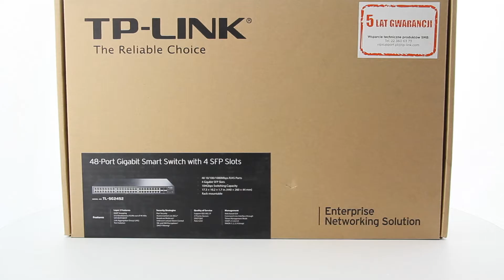TP-LINK TL-SG2452 - unboxing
Urządzenie wyposażone zostało w przełącznik Smart, 48 portów Gb oraz 4 sloty SFP. Produkt posiada 5 lat gwarancji!

Kupisz go w morele.net!